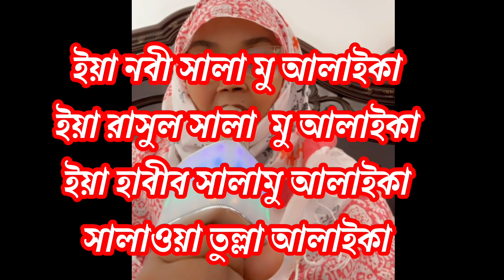১০)জুম্মাবার ইয়া নবী সালা মুআলাইকা Yea Prophet Sala MuAlaika Jumma’s video 01/09/2023@Akhi gallery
Best Gojol for jumma Yea prophet Sala MuAlaika#@Akhi gallery